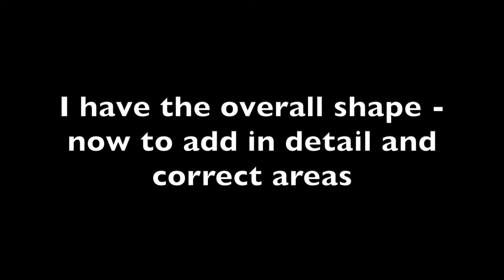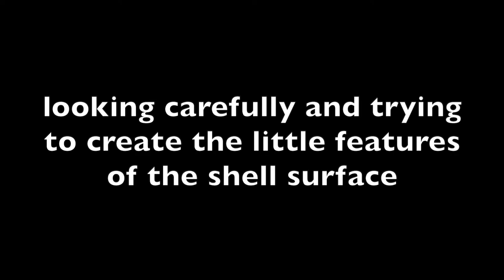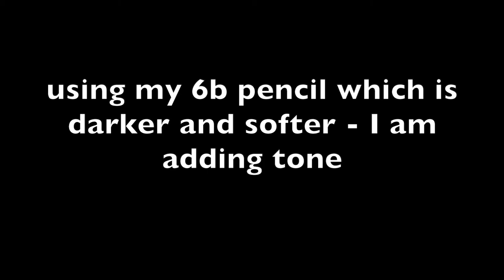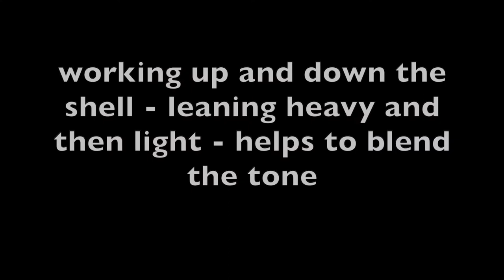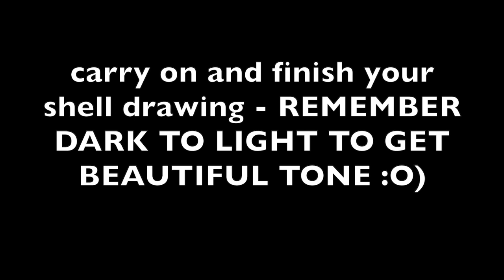HOW TO DRAW SHELL 2 Duncanrig Secondary School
How to draw shell (type 2)